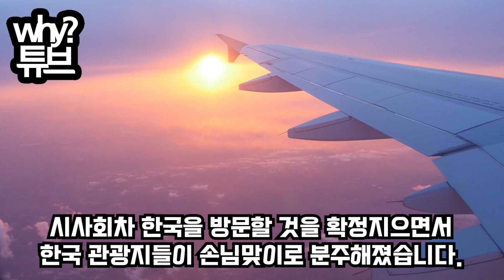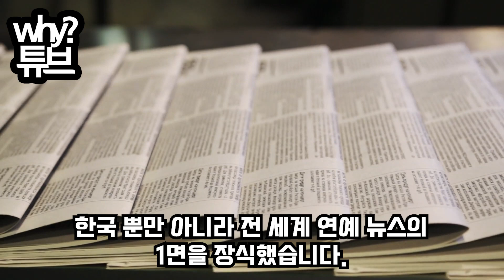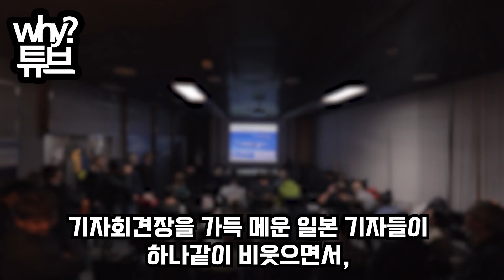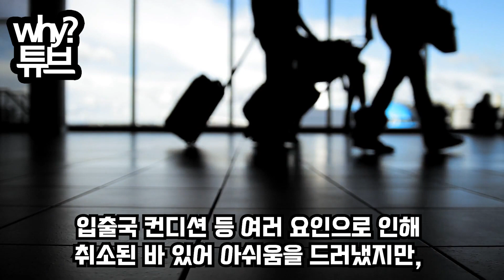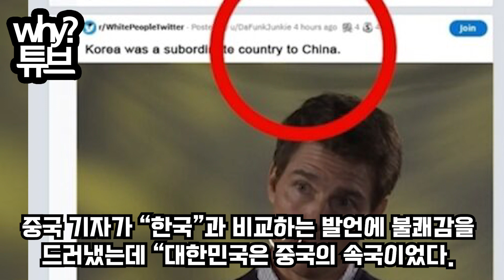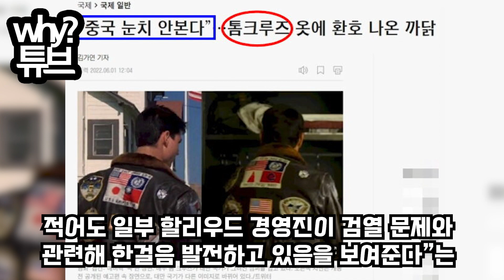“저번에 그 중국 기자 왔어요??” 보디가드 없이 한국 방문한 톰크루즈중국기자에게 한국에 치안 어떤지 하나하나 나열한 이유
“저번에 그 중국 기자 왔어요??”
보디가드 없이 한국 방문한 톰크루즈
중국기자에게 한국에 치안 어떤지 하나하나 나열한 이유